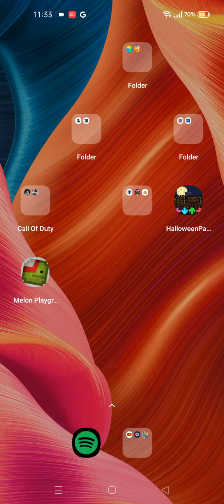warning don't play roblox again evil roblox is in roblox roblox will be ban in 2022